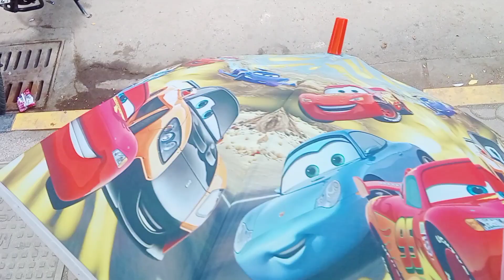umbrella ☔ trend umbrella umbrella girl share boy subscribe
baccho ka umbrella ☔
kid's umbrella
children umbrella
fancy umbrella
design wala umbrella
cartoon umbrella
spider man umbrella
frozen umbrella
toy umbrella
umbrella
Kan wala umbrella
umbrellas

thankyou watching 😍